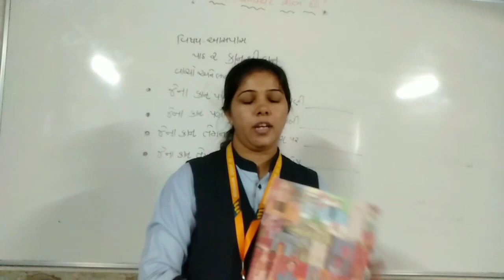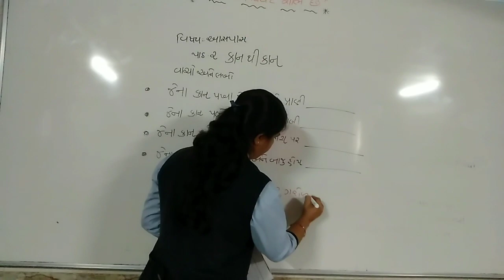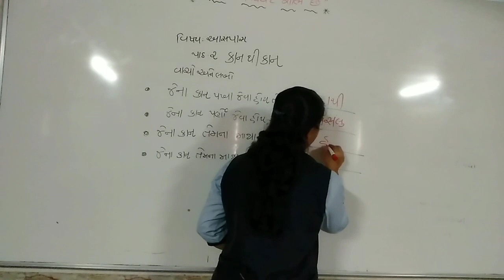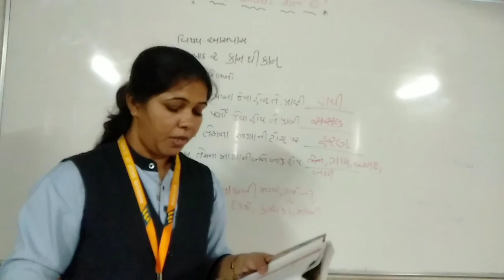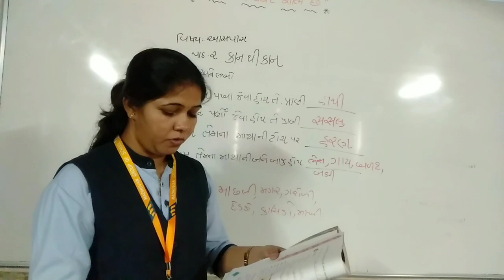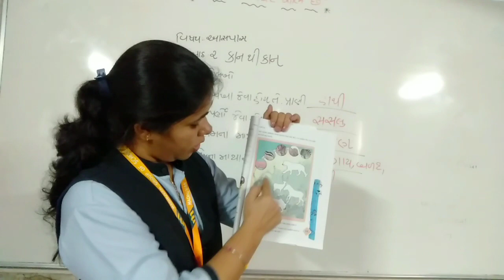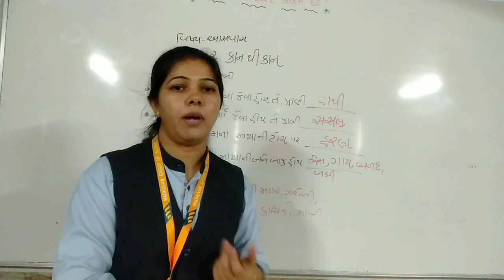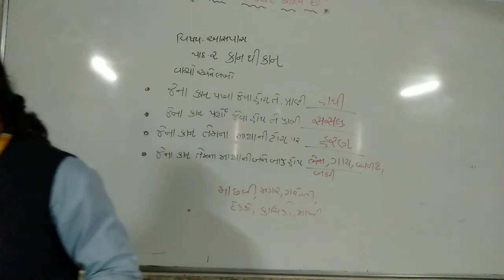std 4 asapas cha2 pat3 25 6